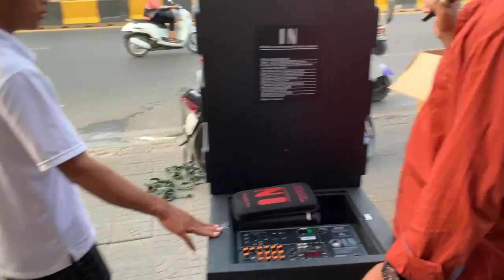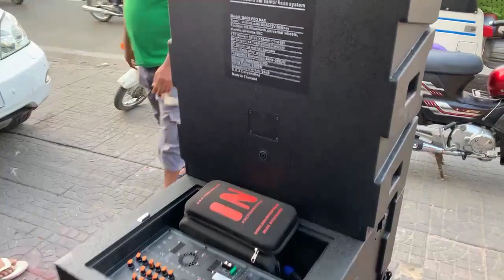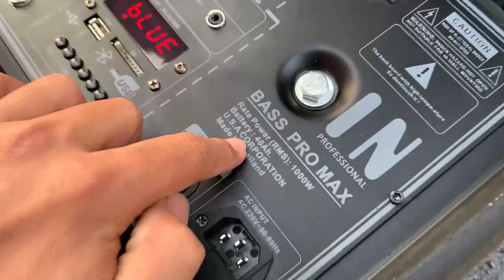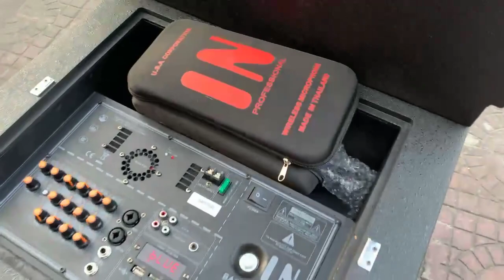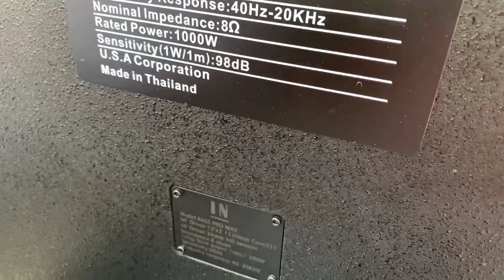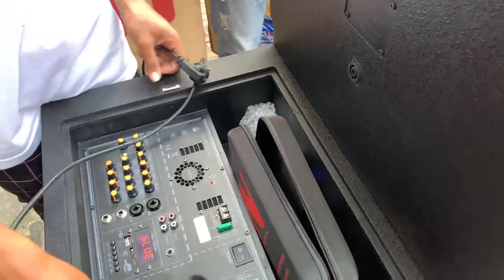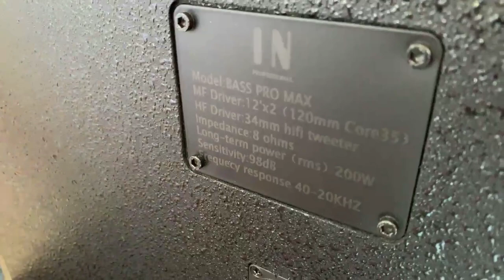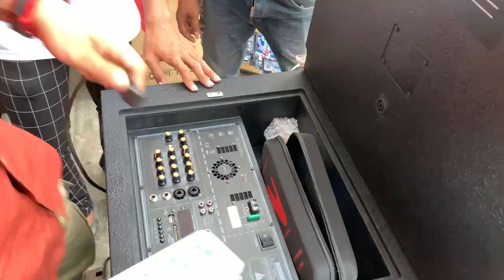អរគុណ​បង​ប្រុស​ ចំពោះ​ការមក​ទិញ​ដល់ហាង​ផ្ទាល់​ សាខាទឹកថ្លា​ IN BASS PRO MAX តម្លៃ 890$ សាប់​ 5 តឹក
អរគុណ​បង​ប្រុស​ ចំពោះ​ការមក​ទិញ​ដល់ហាង​ផ្ទាល់​ សាខាទឹកថ្លា​
ឈុត​នេះ​ជិតអស់ស្តុកហេីយ​
IN BASS PRO MAX តម្លៃ 890$ សាប់​ 5 តឹក

សំឡេងពិរោះ​ ច្រៀងពិរោះ​ ថ្ម​ 30 ម៉ោង បច្ចេកវិទ្យា​ឥតខ្សែ​ឥតប្រេីខ្សែនាំ​រញ៉េរញ៉ៃ​ របស់​ប្រេន​ IN​ ជាមួយនិង​កំលាំង​ខ្លាំង​ជាង​គេ​
អ្វីដែល​ផ្ដល់ទំនុក​ចិត្ត​ខ្ពស់​ អាច​បង្ហាញ​តាម​រយៈការលក់​ចេញច្រេីន​ជាងគេ​រហូតដល់ទី​ 10 ដង​ ។

ចូល​ស្តុក​ហេីយ​ នេះជាបាស់​សាប់ដាច់ទំហំ​សាប់​ 5 តឹក​
បាស់​ថៃប្រេន​ IN បាន​បញ្ចេញ​បាស់លំដាប់​កំពូល​​ គឺ​
IN-BASS PRO MAX  តម្លៃ​ 890$ សាប់ដាច់​ 5 តឹក

ដេីម្បី​ឆ្លេីយ​តប​នឹង​តម្រូវការ​ទីផ្សារ​របស់​ប្រេន​ IN ដែលតែងតែ​បង្កេីន​បច្ចេកវិទ្យា​រហូត​  ការបន្ថែម​បច្ចេកវិទ្យា​ថ្មី​ និងមានតែ​មួយ​គត់នៅលេី​ទីផ្សារ​ រួមមាន​ ៖​
- កំលាំង​អាគុយផ្ទុក​ រហូតដល់ទៅ​ 40អំពែ​​ ដែលយេីង​អាច​ប្រេីបាន​យូររហូតដល់​ 30 ម៉ោង​

- កំលាំង​ខ្លាំង​រហូត​ដល់ទៅ​ 1000w ដែលជា​វ៉ាត់ពិត​ប្រាកដ​ មិន​ក្លែងបន្លំ​ ដែលមាន​កំរិតសំឡេង​ខ្លាំង​ជាង​បាស់ប្រេន​ផ្សេងដែលដាក់វ៉ាត់​ដល់ទៅ​ 1500W 2000W រហូតដល់​ 28000W ដែលជាវ៉ាត់​ក្លែងបន្លំ​ ។  (​ វ៉ាត់​ពិត​ប្រាកដ​ គឺវ៉ាស់​តាម​កំរិតសំឡេង​ចេញ​ មិនមែន​ឲ្យតែឃេីញអក្សរ​ដាក់ថា វ៉ាត់ធំ​ គឺធំនោះទេ​ ។  សូម​ប្រយ័ត្ន​ មួយរយ​:នេះ​ មិនត្រឹម​តែបាស់​ចិនមួយចំនួន​ធំទេ​ដែល​ ដាក់បន្លំវ៉ាត់​ធំៗ​  សូម្បី​តែ​ ប្រេន​ អាមេរិក​ខ្លះ​ ក៏​ ក្លែងបន្លំ​ ដាក់​វ៉ាត់ធំ​លេីសពី​កំរិតសំឡេង​ពិត​   )​ ។

- បច្ចេកវិទ្យា​ឥតប្រេីខ្សែនាំ​រញ៉េរញ៉ៃ​ ដេីម្បី​ តភ្ជាប់​ពី​ អំភ្លី​ជាប់សាប់​ ទៅ​ ហាយខាងលេី​ ។

- បំពាក់​អំភ្លី​ ត្រង់ស្ទ័រ​សេរីថ្មី​ ច្រោះសំឡេងដោយ​ក្រូសសាវេី​Crossovor​ បែប​ ម៉ិចស័រ​ ដែល​អាចបង្កេីន​ភាព​ងាយស្រួល​ដល់​ ការ​សារេសាច់​ភ្លេងបានកាន់តែ​ពិសេស​ និងកំរិត​អេកូ​ច្រៀង​ខារ៉ាអូខេ​ មានថែមទាំង​ Reverb កាន់តែ​ពិរោះ​ ។  នៅលេី​ម៉ិចស័រ​សេរីថ្មី​នេះ​ មាន​រន្ធចេញ​ ចូល​ជា​ច្រើន​ប្រភេទ​ ក្នុងនោះក៏មាន​រន្ធ​ចូល​ប្រភេទ​ Optical Input អុបទិក​ចូល​ ដែល​បង្ករភាពងាយ​ ស្រួលទទួល​សំឡេង​ដ៏ល្អ​ពី​ទូរទស្សន៍​សេរីថ្មី​របស់​លោកអ្នក​ ក្នុង​ការ​ច្រៀង​ខារ៉ាអូខេ​តាម​ទូរទស្សន៍​ ។

- បំពាក់​នូវ​មេក្រូហ្វូន​លំដាប់​ហាយ​ក្លាស់​ High Class ដែល យកពី​មេក្រូហ្វូន​ IN- 9000 តម្លៃ​រហូតដល់​ 230$ ដែលមាន​សំឡេង​ច្បាស់ខ្លាំង​ និងមានរូបរាង​ ល្អ​ប្រណិឌ​ គុណភាព​ល្អ​កំរិត​ខ្ពស់​ ។

- មុខងារ​ផ្សេងជាច្រេីន​សុទ្ធតែ​មាន​ប្រយោជន៍​ ដូចជា​ មុខងារ​បន្តពី​បាស់​មួយទៅបាស់មួយទៀត​ឥតខ្សែ​ ,​ ប្ដូរ​ប្រភេទ​សំឡេង​តាម​ EQ នៅលេីតេឡេបញ្ជា​ និងមុខ​ងារ​ដ៏​ទៃ​ទៀត​ ។

👊👊បាស់ច្រៀង​មិនកេីត​ ច្រៀង​មិនពិរោះ​ បាស់​កែឆ្នៃ​ដេីម្បីអាចច្រៀងបាន​ អែបកៀន​ អែបកៀន​👎👎
តេសជូន​ភ្ញៀវ​ ចេញ​រាល់ថ្ងៃ​
( បន្ទាប់ពីការតេស​សំឡេង​ប្រៀប​ធៀប​គ្នា​ ចុងក្រោយ​ជ្រេីសយកប្រេន​ IN ព្រោះ​ សំឡេង​ចេញ​ខ្លាំងជាង​ ដាច់ស្អាត​ជាង​ ពិរោះ​ជាង​ សំឡេងចេញបញ្ជាក់ពីវ៉ាត់ធំជាង​ )

សំដីរបស់​អតិថិជន​ ៖​ បានតេសសំឡេង​ប្រេន​  IN ហេីយ​ ទេីបភ្ញាក់ខ្លួន​ថា​ អ្នកទិញ​ឧបករណ៍​បំពង​សំឡេង​ ត្រូវតែមេីល 3 ចំនុច​ធំៗ​ ៖​

1- សំឡេងពិរោះ​ :​ ពិរោះ​បែបស្រទន់​ បុកខ្លាំង​ មិនមានសំឡេង​រំខាន​ត្រចៀក​...

2-ច្រៀងពិរោះ​ :​ មេក្រូហ្វូន​ ច្រៀងពិរោះ​ កំរិត​អេកូ​ ពេលច្រៀង​មិន​តឹង​  ...

3- គុណភាព​ :​ គុណភាព​ល្អ​ ទាល់តែ​ប្រេី​អំភ្លី​ត្រង់ស្ទ័រ​សេរីថ្មី​ ច្រោះសំឡេងដោយ​ក្រូសសាវេី​Crossovor​ បំពាក់​ដុំភ្លេីង​ធំ​ បំពាក់អាគុយឡាន​ និង​មេក្រូហ្វូន​ច្រៀងពិរោះ​ជាងគេ​  ...​ ។

ក្នុងការប្រៀប​ធៀប​ រក​ 3 ចំនុចខាងលេី​ ត្រូវ​យក​ ប្រេន​ IN ជាគោល​ ព្រោះ​ប្រេន​ IN មានគ្រប់ចំនុច​ និង​ព័ត៌មាន​ពិត​ប្រាកដ​(​ ទំហំ​វ៉ាត់ពិត​,​ ទំហំបាស់​ពិត​,​...​ មិនកុហក​ ។

✅- តម្លៃ​ 890$ នេះ​ បានម៉ាចប់​ ៖

​                 ⛔️💵1 - មិនចាំបាច់ទិញ​ មេក្រូហ្វូន​ Microphone តម្លៃជាង​ 100$ និងខ្លះទៀតមេក្រូ​តម្លៃ​ជាង​ 400$  ថែមទេ​ ព្រោះវាមានរួចហេីយ  ហេីយច្រៀងពិរោះជាងដាច់​👊👊

​                 ⛔️💵2 - មិនចាំបាច់ទិញ​អេកូ​ ឫ ​KTV processor តម្លៃរហូតដល់ទៅ​ 300$  ថែមទេ​ ព្រោះវាមានរួចហេីយ👊👊

​                 ⛔️💵3 - មិនចាំបាច់ទិញ​ ជេីងទ្របាសមានកង់រុញដែលមានតម្លៃ​ 45$ ថែមទេ​ ព្រោះវាមានរួចហេីយ 👊👊

​                 ⛔️💵4 - មិនចាំបាច់ទិញ​ ប្រអប់ដែលមានអេប៉ុងការពារ​តម្លៃ​ 100$ ថែមទេ​ ព្រោះវាមានរួចហេីយ​ ស្អាត់ទៀត👊👊

​                 ⛔️💵5 - មិនចាំបាច់ទិញ​ ដងដែកទ្របាសហាយ​ ដែលមានដៃរវៃតម្លៃ​ 45$ ថែមទេ​ ព្រោះវាមានរួចហេីយ​👊👊

​                 ⛔️💵6 - មិនចាំបាច់ទិញ​ ប្លូធូថែមទេតម្លៃ​រហូតដល់​ 75$ ព្រោះបាសខ្លះអន់ប្លូធូ​បានតែ​ 5 ម៉ែត្រ  ព្រោះវាមានរួចហេីយ​ បានរហូត​ 20ម៉ែត្រ​ Bluetooth 5.0👊👊

​                 ⛔️💵7 - មិនចាំបាច់ទិញ​ Inverter បំលែងភ្លេីងពីអាគុយឡាន​ ទៅ​ AC220 ដេីម្បីបានប្រេីខាងក្រៅបា​ន​ ដែលមានតម្លៃ ក្បែ100$ ថែមទេ​ ព្រោះវាមានអាគុយប្រេីបាន​រហូតដល់ 24ម៉ោង​រួចហេីយ👊👊

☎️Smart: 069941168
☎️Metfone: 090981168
( 🚛🚚មានសេវាដឹកជញ្ជូនទូទាំងប្រទេស)